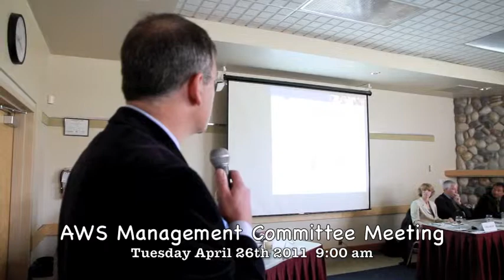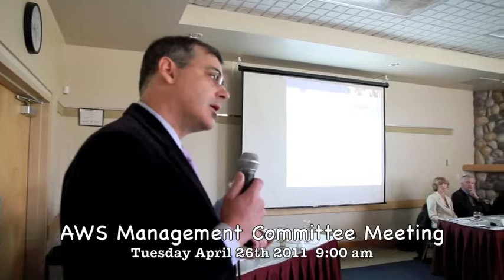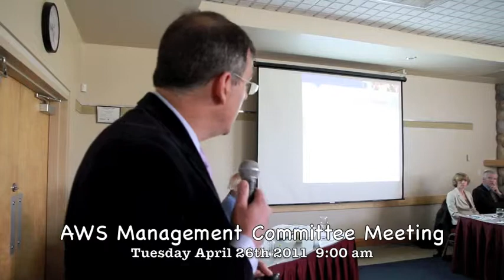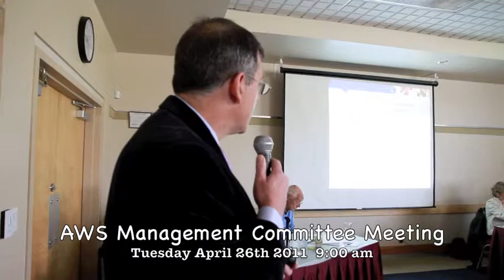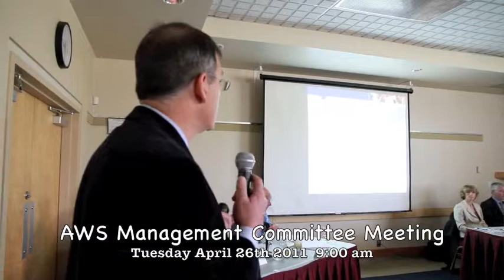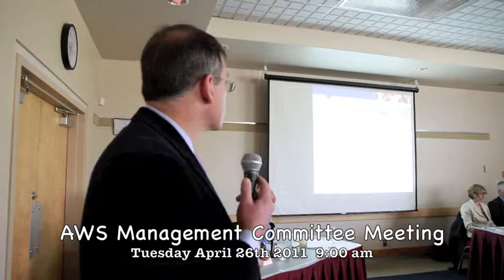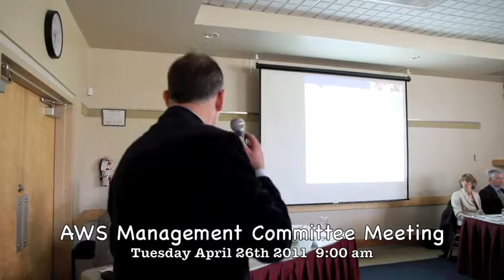AWS Pt1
Arrow Smith Water Service Meeting Parksville BC Pt 1 of 3